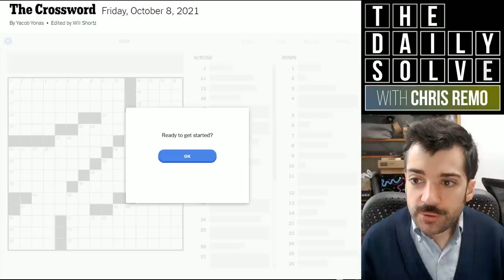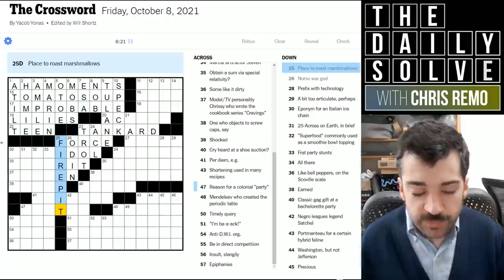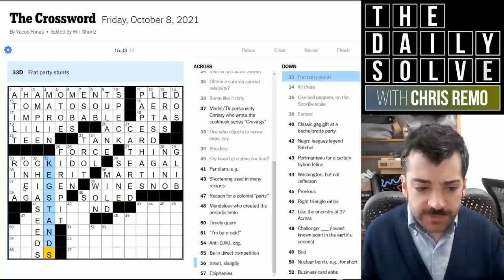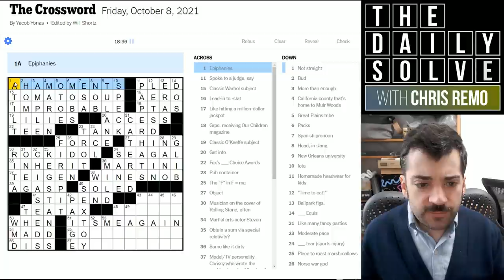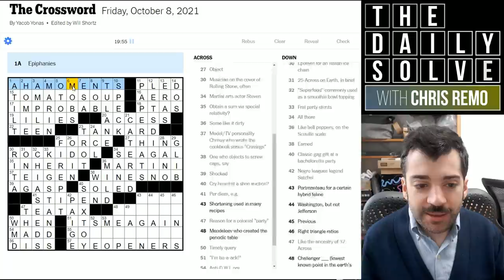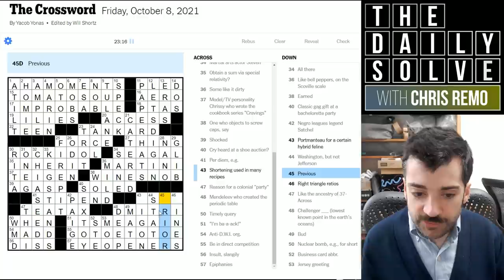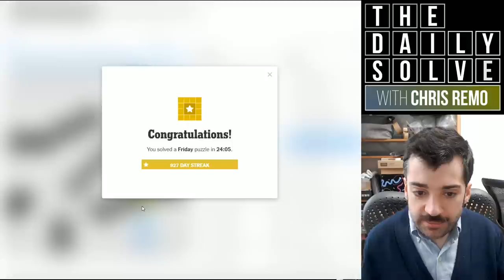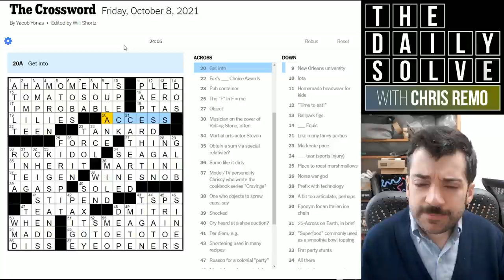The Beautiful Epiphanies of Crossword Solving - 8 October 2021 New York Times Crossword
Today's challenging Friday crossword offered a chance to reflect on the way epiphanies happen in solving—and how a constructor might engineer them. Join me for the solve!

This is the New York Times crossword puzzle for Friday, 8 October 2021:

00:00 Introduction
02:18 Yesterday's clues
05:00 Today's solve
29:22 Puzzle recap
33:20 Epilogue & acknowledgements